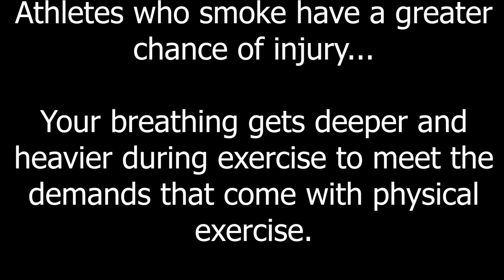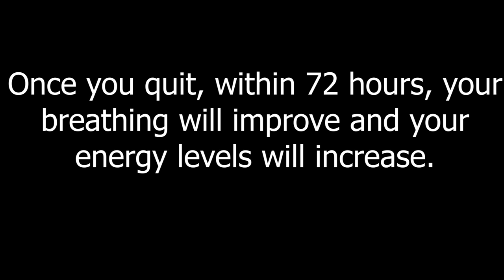Roscrea Youthreach, Tipperary - Puff Pressure ( Senior)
A film highlighting how smoking affects athletes and how the benefits of quitting can be seen and felt straight away.

This short film was made by young people from Roscrea Youthreach, Tipperary as part of their participation in the Irish Cancer Society X-HALE Youth Smoking Prevention and Education Programme.